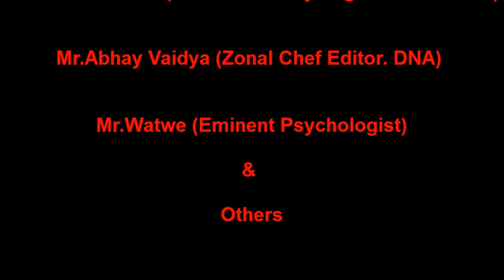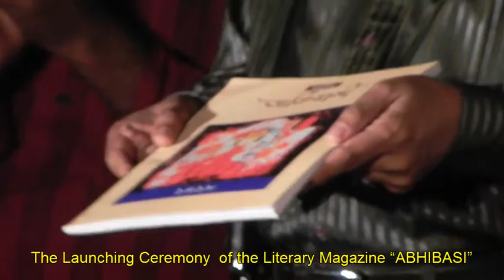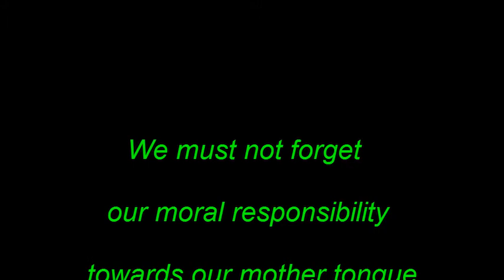Launching Ceremony of the Literary Magazine "ABHIBASI"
On  Maha Sashthi  Day ( 3rd Oct 2011)
On the Dais Of Durga Puja
Bangiya Samsad ( Nagar Road )
Viman Nagar.Pune
Script -- Sudip Moulik / Creation  -- Samiran